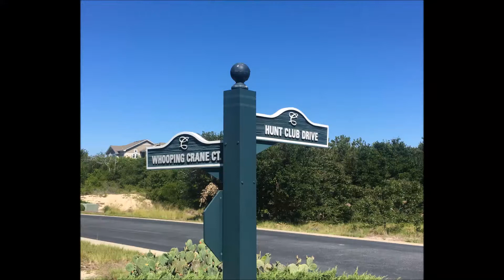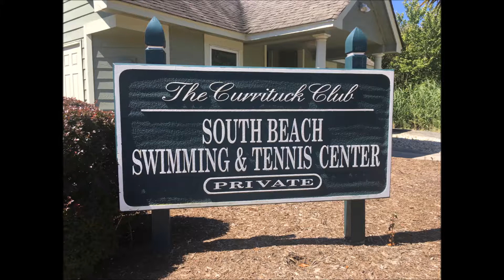526WhoopingCraneCourtLot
526 Whooping Crane Court, Corolla, NC
MLS #96815
The Currituck Club
Lot for Sale
OBX